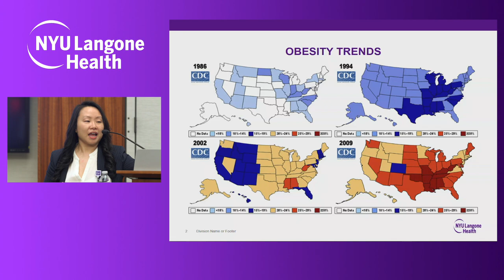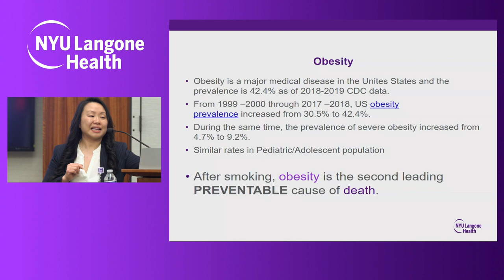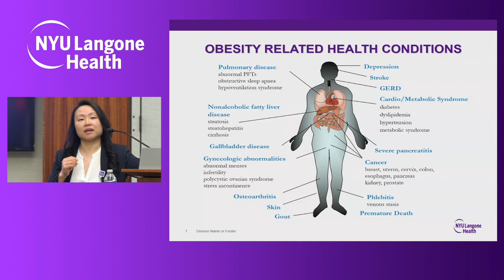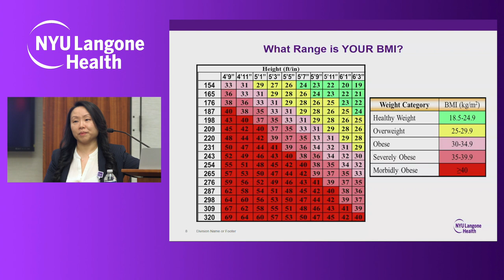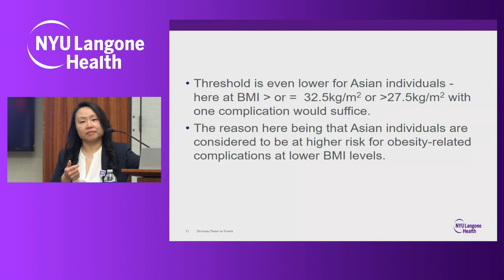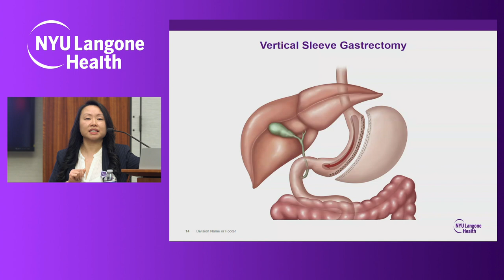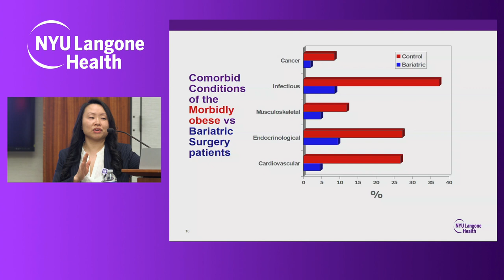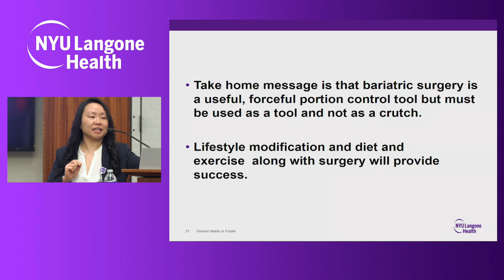Jun L. Levine, MD: New Guidelines for Weight Loss Surgery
Dr. Jun L. Levine is an assistant professor in the Department of Surgery at NYU Long Island School of Medicine and chief of the Division of Minimally Invasive and Bariatric Surgery, associate director of the Surgical Residency Program, and director of the Advanced Gastrointestinal, Bariatric, and Minimally Invasive Surgery Fellowship program at NYU Langone Hospital—Long Island,